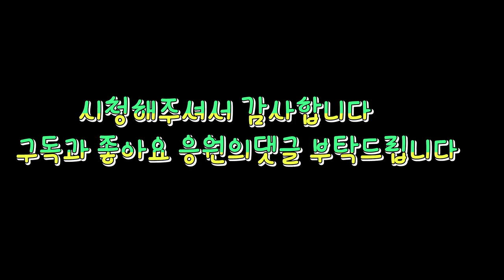300미리옥외하수배관 고압세척#대전하수구막힘#공장하수구막힘#정화조막힘